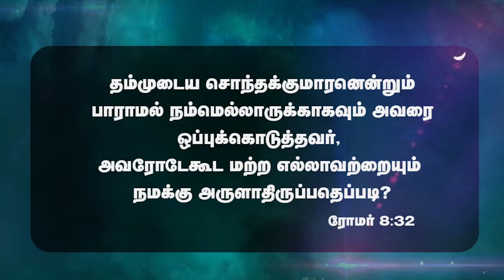தேவன் தெரிந்துகொண்டவர்கள்மேல் குற்றஞ்சாற்றுகிறவன் யார் | Word of Strength | Pas. Leo Nelson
God bless you my dear family

Our Services:
SUNDAY 1st SERVICE -  9:00 am
SUNDAY 2nd SERVICE - 6:30 pm
FASTING PRAYER - EVERY FRIDAY ON 10:30 am
MIRACLE PRAYER EVERY MONTH NEW MOON
NIGHT PRAYER EVERY MONTH 4th FRIDAY
@ TYM  Church, Thousand Light.
Our Church Address:
TYM PRAISING CHURCH
No. 631 , Anna Salai,
Thousand Lights
Chennai -600006
Tamil Nadu
India.

தேவன் தெரிந்துகொண்டவர்கள்மேல் குற்றஞ்சாற்றுகிறவன்  யார்  | Word of Strength  | Pas. Leo Nelson in tamil 2023 march

in tamil google  @pastorjacobkoshy   @JesusRedeemsMinistries   @jesuscalls   @HLM04   @johnjebaraj ​